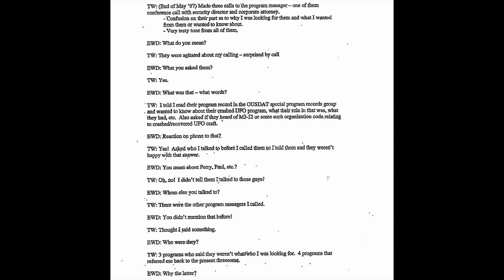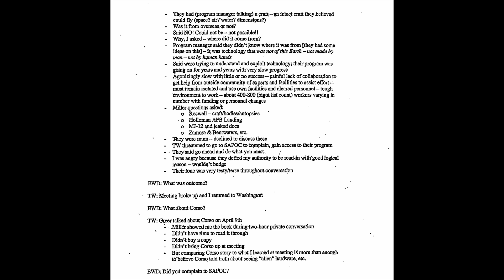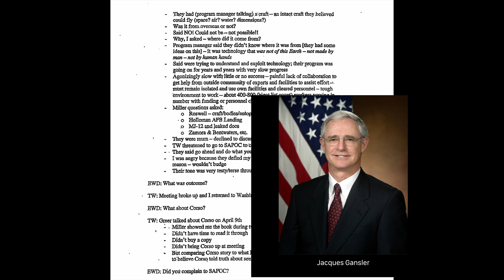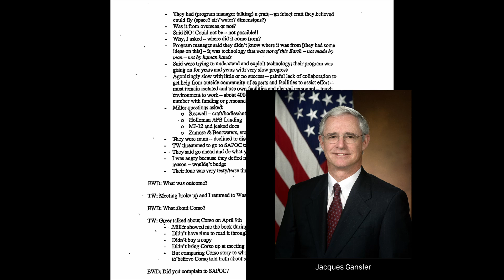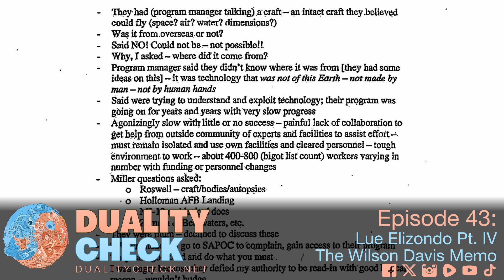Episode 43 Lue Elizondo Part 4 - The Wilson-Davis Memo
Today's episode continues coverage of Lue Elizondo's book Imminent. Specifically, we dive deep into his meeting Dr. Eric W. Davis and the Wilson-Davis Memo. You can find a copy of the memo linked below from Congresses.gov. The Wilson-Davis Memo is a memo written up by Erik Davis after his Meeting with Vice Admiral Thomas R. Wilson in which they discussed Admiral Wilson's investigation into a UAP reverse engineering program. Wilson was refused access to the program which was run by a private government contractor. The episode brings up all sorts of questions. Should a private company be able to refuse access to a Vice Admiral? What do you think?

0:00:00 - Intro

0:01:24 - Bashar 2025 Predictions & Hybrids

0:13:42 - What is a SKIF?

Imminent by Luis Elizondo

0:16:04 - Skinwalker Ranch & the Hitchhiker Effect

0:20:36 - William Livingston of CIA "Weird Desk"

0:28:37 - Music Break: Stevie Nader - Hurt No More

0:31:50 - Dr. Eric W. Davis, Admiral Wilson, Edgar Mitchell

0:36:15 - Wilson Davis Memo

0:45:30 - Letter to Davis from Will Miller

0:55:00 - Leaks

1:05:17 - Special Access Programs & Michael Kostelnik

1:12:40 - Music Break: TJ McNulty - Soul For Sale

1:16:03 - More on Michael Kostelnik

1:21:50 - The Watch Committee

1:37:35 - Music Break

1:40:17 - Reverse Engineering Program

1:53:05 - Who is Mary Elizabeth Elliot?

1:57:19 - Lue on the Wilson Davis Memo

2:08:23 - Outro